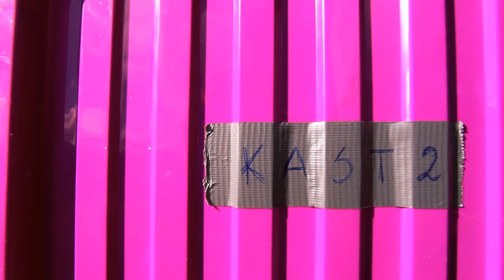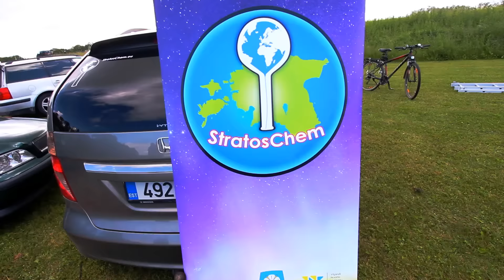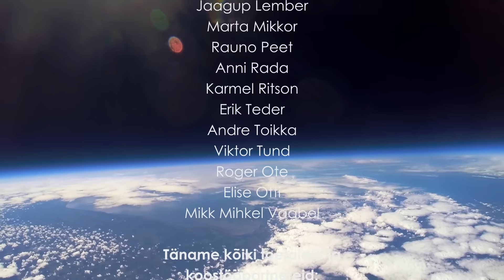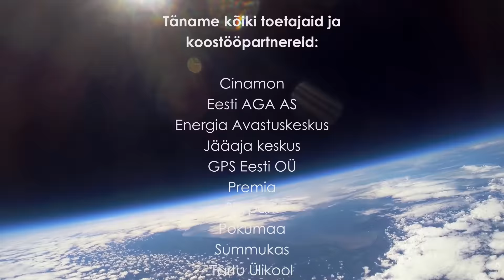StratosChem: World's first Elephant Toothpaste at 30km in stratosphere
StratosChem has successfully performed the World’s first stratospheric science theatre.

On 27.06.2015, at 12:51, the StratosChem team launched their balloon for the second time. Filled with 5500 liters of helium, once again aiming to reach the height of 30000 meters and perform the „Elephant’s Toothpaste“ experiment to claim the title of World’s first stratospheric science theatre experiment.

Around two and a half hours after the launch, at 15:18, the balloon landed in a forest near the 151 kilometer mark of the Tallinn-Tartu-Võru-Luhamaa highway. The container had landed in the branches of a tree around fifteen meters from the ground, 200 meters from the road. Reaching the container took the team another thirty minutes, as they had to move through swampy and ingrown terrain.

The recovered footage of the onboard cameras proved that the flight went as planned and at the height of 30000 meters, the World’s first science theatre experiment in the stratosphere was successfully carried out. To receive the Guiness World Record title, the team has to submit proof along with their footage of the event to the committee. It can take up to four months for the decision to be made whether or not to give StratosChem the title.

According to on-board temperature sensors, the environment was the coldest at 17400 meters, where the outside temperature was -41 degrees Celsius. The container’s peak altitude 34500 meters from sea level and the average speed was 55 km/h with the maximum being 122 km/h.

The StratosChem team is extremely grateful to all of their supporters, with special thanks to Tõnis Eenmäe (Tõravere Observatory), Peep Retter (Eesti AGA AS), Viljandi City Administration and Viljandi Youth Council for their support on both attempts.

StratosChem sooritas maailma esimese teadusteatri katse stratosfääris.

Õhupall maandus umbes kaks ja pool tundi peale starti, täpsemalt kell 15.18, Tallinn-Tartu-Võru-Luhamaa maantee 151 kilomeetril, umbes 200 meetri kaugusel teest, metsatukast. Konteineriga kaasas olnud langevari oli takerdunud umbes 15m kõrgusele puu otsa. Meeskond jõudis konteinerini umbes pool tundi peale maandumist, kuna läbida tuli võsast ning soist ala.

Konteinerist saadud videomaterjal tõestas, et 30000m kõrgusel, kell 14.22, toimus maailma esimene „Elevandi Hambapasta“ katse ning nüüd on meeskonnal vaja Guinnessi rekordi tiitli saamiseks esitada video koos tõestusmaterjali ning andmetega komisjonile, mis otsustab tiitli andmise või mitte andmise üle nelja kuu jooksul.

Õhupalli ümbritsenud keskkond oli kõige külmem 17400 meetri kõrgusel, kui temperatuurisensor registreeris -41 kraadise temperatuuri, konteiner saavutas maksimaalse kõrgusena 34500 meetrit merepinnast ning liikus keskmise kiirusega 55km/h, kusjuures maksimaalne saavutatud kiirus oli 122km/h.

StratosChemi meeskond tänab kõiki oma toetajaid, eriti soovime tänada Tõnis Eenmäed (Tõravere Observatoorium), Peep Retterit (Eesti AGA AS), Viljandi Linnavalitsust ning Viljandi Noorte Volikogu meeskonna toetamise eest nii esimese, kui ka teise katse sooritamisel.

Meeskond koosseisus:
Andres Anissimov
Annika Ilves
Jane Kikojan
Geitrud Fia Kristjohann
Emil Koemets
Kuldar Koemets
Jaagup Lember
Marta Mikkor
Rauno Peet
Anni Rada
Karmel Ritson
Erik Teder
Andre Toikka
Viktor Tund
Roger Ote
Elise Otti
Mikk Mihkel Vaabel

Täname kõiki toetajaid ja koostööpartnereid:
Cinamon
Eesti AGA AS
Energia Avastuskeskus
Jääaja keskus
GPS Eesti OÜ
Premia
Skypark
Pokumaa
Summukas
Tartu Ülikool
TehnoTurg-T
Tõravere Observatoorium
NYimage
Viiratsi Pagar
Viljandi Gümnaasium
Viljandi Kutseõppekeskus
Viljandi Linnavalitsus
Viljandi Noorte Volikogu

Eriline tänu:
Tõnis Eenmäe
Raido Enn
Ene Ergma
Arno Kütt
Kristjan Mändmaa
Peep Retter
Rein Saetalu
Rasmus Tammets

Perekondadele toetuse eest
Sidepüüdjatele ja raadioamatööridele